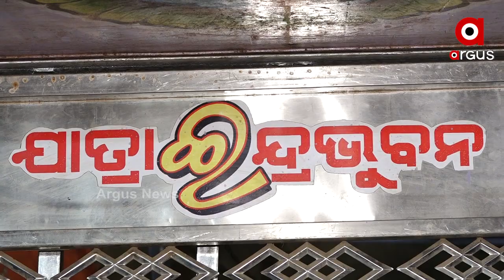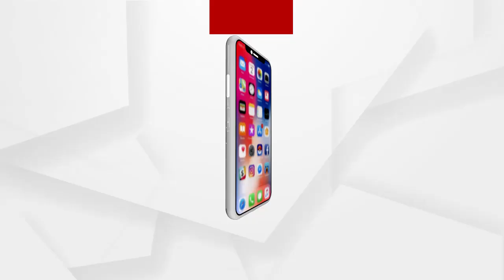ମଞ୍ଚରେ କାନ୍ଦୁଛି ଝରାଫୁଲ.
ସାମ୍ପ୍ରତିକ ଘଟଣାବଳୀକୁ ନେଇ ତିଆରି ହୋଇଛି କାହାଣୀ । ରୋଚକ ଢଙ୍ଗରେ ଦର୍ଶକଙ୍କୁ ଭେଟି ଦେବାକୁ ପ୍ରୟାସ ଆରମ୍ଭ କରିଛି ଯାତ୍ରା ଇନ୍ଦ୍ରଭୂବନ । ବାଲିଅନ୍ତା ଭିଙ୍ଗାରପୁର ଆଖଡାଶାଳରେ ଯାତ୍ରା ଇନ୍ଦ୍ରଭୂବନ ଚଳିତ ବର୍ଷର ନୂଆ ହାଇଲାଇଟ ନାଟକ ଝରାଫୁଲକୁ ନେଇ ଆରମ୍ଭ କରିଛି ରିହରସଲ .
ଅଧିକ ଖବର ପାଇଁ ଡ଼ାଉନଲୋଡ କରନ୍ତୁ “Argus News” ଆପ୍